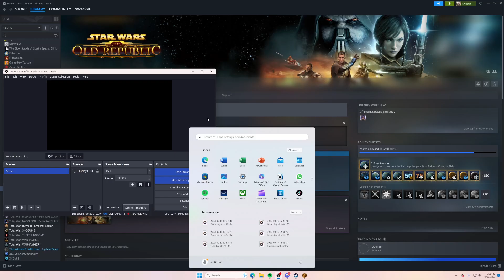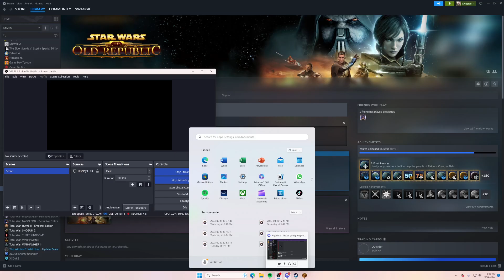Jedi Consular Class Story part 3